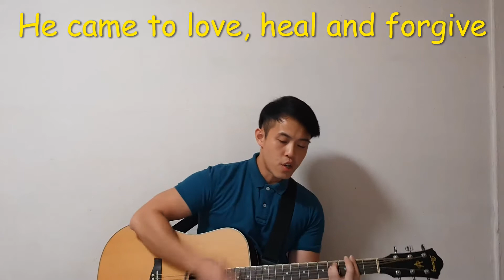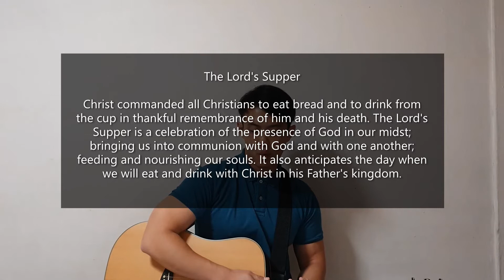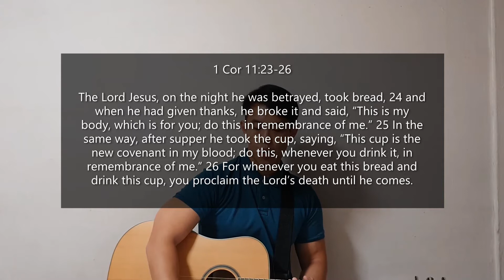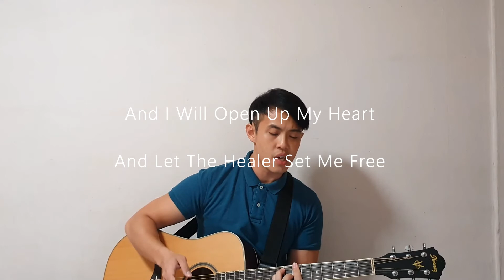MSCC Easter Worship - 12 Apr 2020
Mustard Seed Community Church
Singapore
Easter Sunday 2020
Worship Leader - Xie Zhi Sen